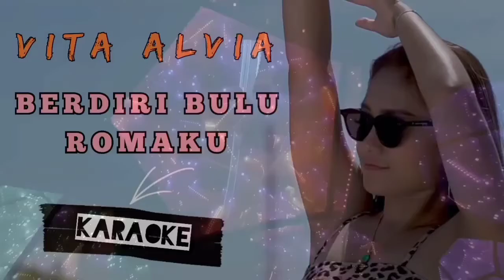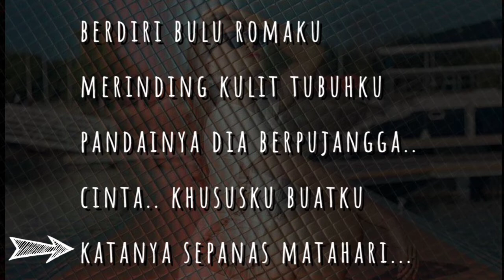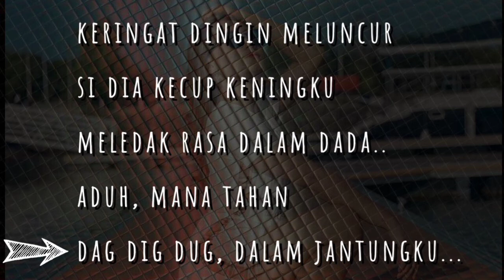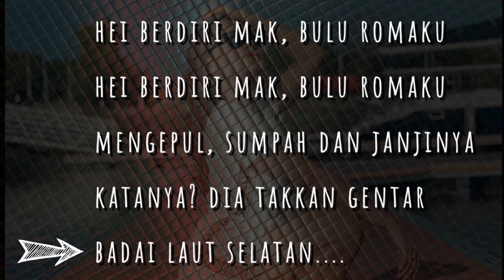Vita Alvia Berdiri Bulu Romaku Karaoke No Vokal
ZKN MUSIC KARAOKE hanya sekedar berisikan video karaoke Filtered Instrumental atau No Vokal
Sehingga video tersebut dapat dinyanyikan oleh anda

Dan nyalakan tombol loncengnya agar tidak ketinggalan video terbaru dan menarik dari CHANNEL ZKN MUSIC KARAOKE agar saya dapat terus berkarya dan berkembang.
Selamat menikmati, semoga terhibur dan berkaraoke

Mohon mendengar music atau videonya terlebih dahulu.
Gunakan handset dan speaker agar music lebih maksimal

Originaly song by :

- Title : Berdiri Bulu Romaku
- Artis : Vita Alvia
- SongWriter : Hetty Koes Endang
- Channel : Tupa Records

Berdiri bulu romaku
Merinding kulit tubuhku
Pandainya dia berpujangga
Cinta khusus buatku
Katanya sepanas matahari

Keringat dingin meluncur
Si dia kecup keningku
Meledak rasa dalam dada
Aduh, mana tahan
Dag dig dug, ah, dalam jantungku

Hey, berdiri, mak, bulu romaku
Berdiri, mak, bulu romaku
Bila kudengar janji-janjinya
Katanya cintanya seteguh Tugu Monas

Mengepul sumpah dan janjinya
Katanya dia takkan gentar
Badai laut selatan

MUSIC INTRO :
TOGETHER